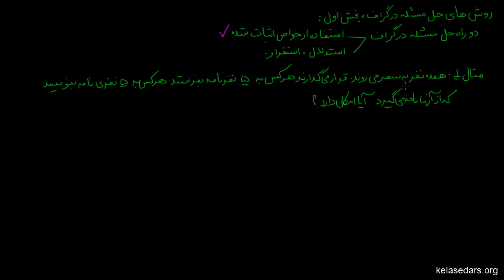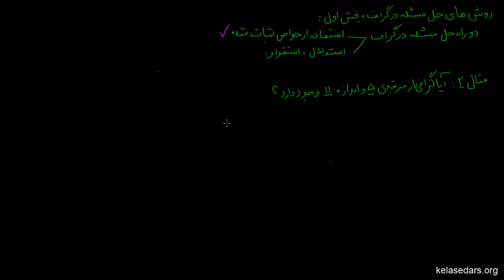گراف ۰۸ - روش‌های حل مسئله در گراف ۱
در این ویدیو با روش های حل مسئله در گراف آشنا می شویم و دو مثال در این زمینه حل می کنیم